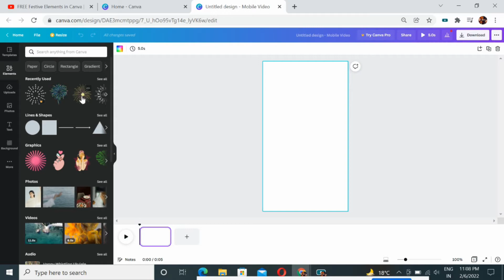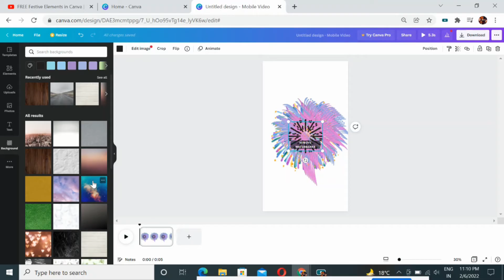CANVA Free Festival colorful Element || VG Tech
On my channel you'll be getting some really informative videos about YouTube.